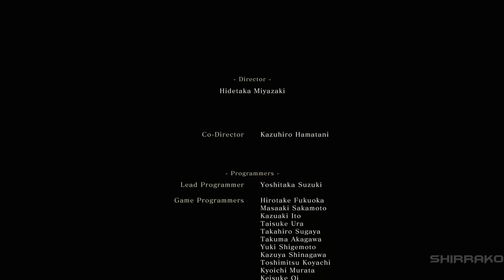Sekiro Shadows Die Twice - Ending & Final Boss Isshin Ashina (Shura Ending)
Sekiro Shadows Die Twice Gameplay Walkthrough Full Game PS4 Pro Xbox one X PC No Commentary 1080p 60fps HD let's play playthrough review guide